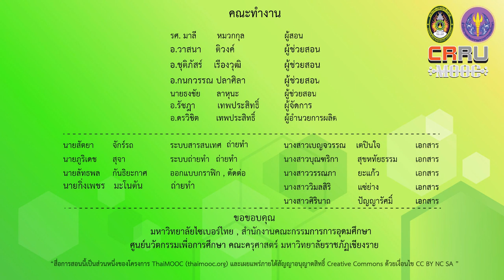การเปลี่ยนแปลงอวัยวะในการย่อยอาหาร การรับรส ฟัน การย่อย การดูดซึม